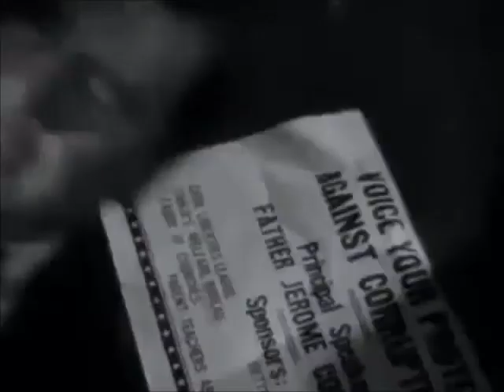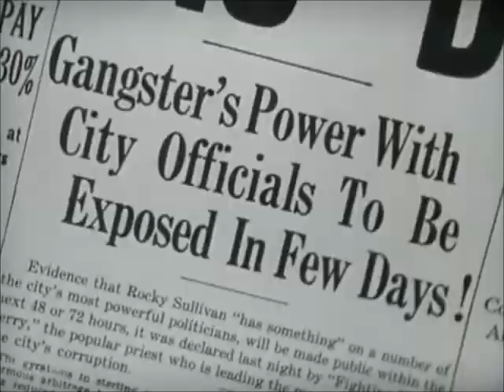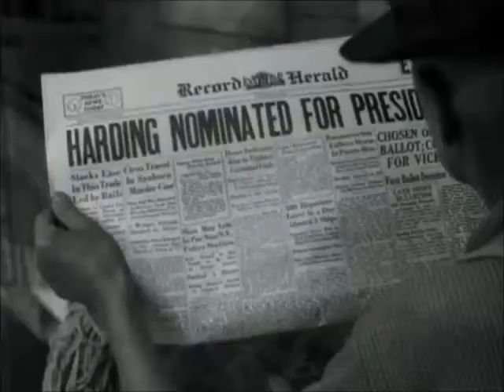Godley & Creme - 10,000 Angels (LP Version) - with karaoke lyrics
Over on side two God is sending ‘10,000 Angels’ with 10,000 devils close behind as they try to shape the world. Godley is called a liar but says that it’s true and not just a trick of the light as everyone says – ‘they used to be stars’ and are ‘playing gold guitars!’ The most gospel track on the album is made more bearable thanks to an extraordinary harmonica solo from Feltham that’s played at top speed and makes the song bound along with real urgency and energy. The tune is rather lovely too, sounding rather McCartney-ish in its scope and roundedness.